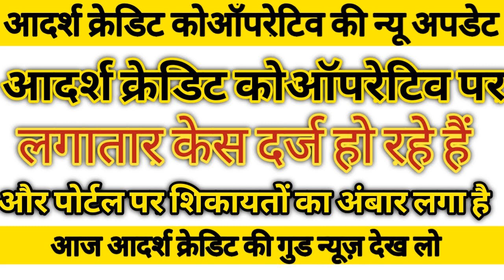ADARSH CREDIT CO OPERATIVE SOCIETY NEWS TODAY IN HINDI NEWS